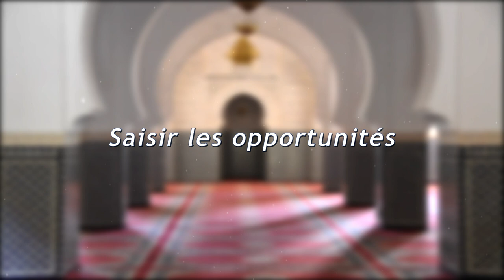Saisir les opportunités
➡️ Par : Ayoub AMRAOUI, Imam à la Grande Mosquée Othmane Ibn Affane à Mantes-la-jolie
➡️ Date : Le 04 Février 2023
➡️ Lieu : Grande Mosquée de Creutwald.